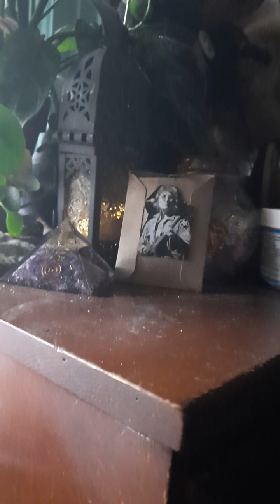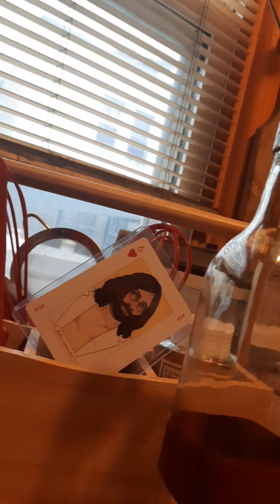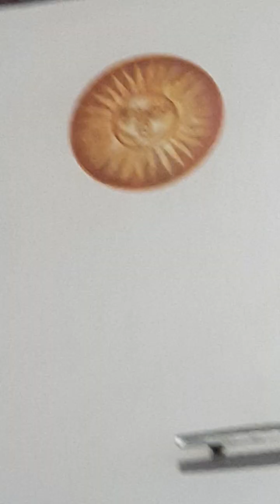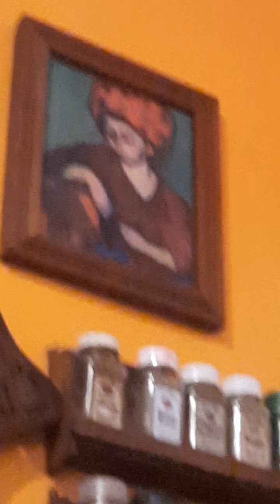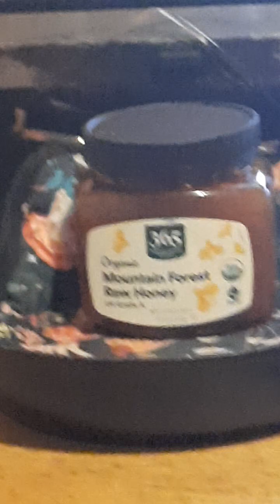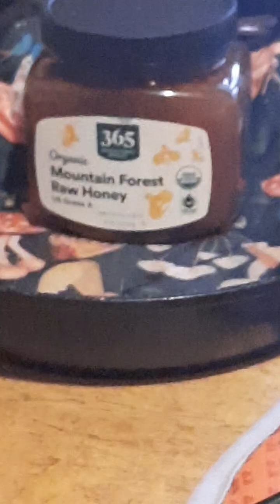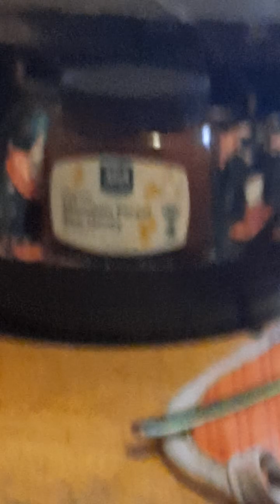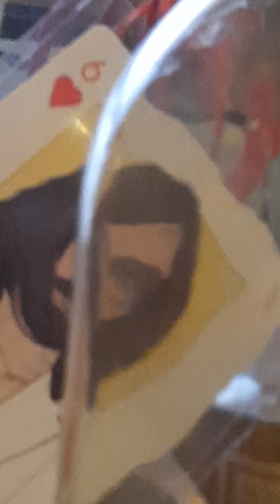MOTHER & FATHER + MY SWEET LORD 💗🥂 @johnlennon COME TOGETHER ❤️ AND GIVE ME STRENGTH!